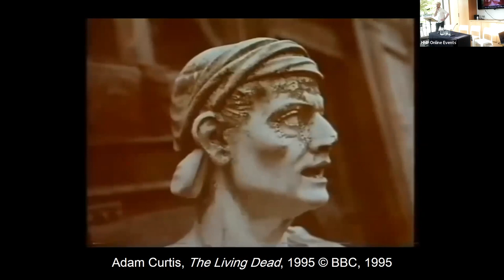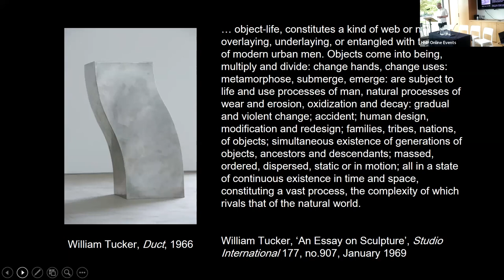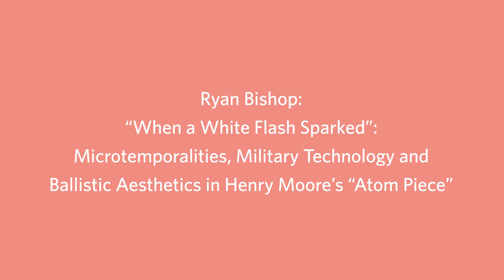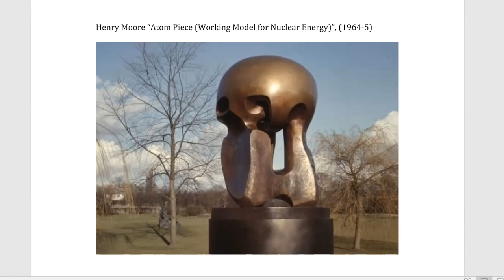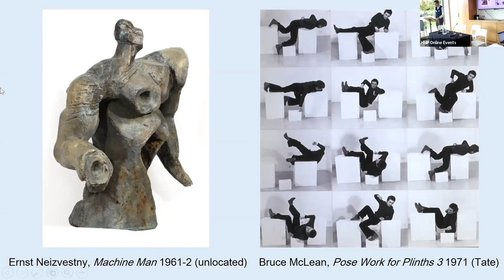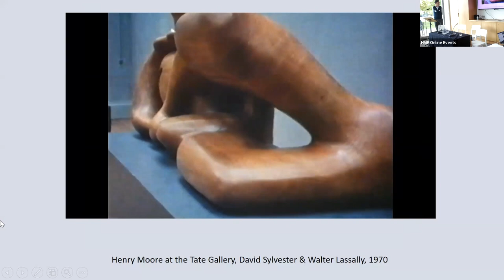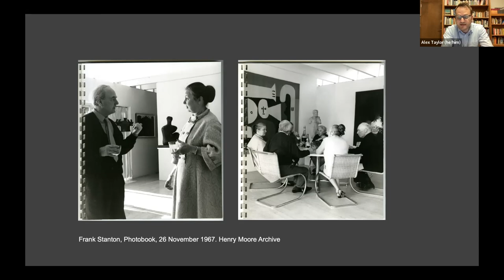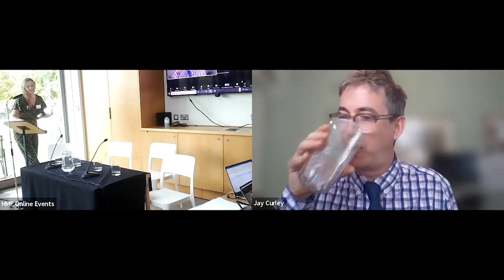Shaping the Future that Was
"Shaping the Future that Was" by Henry Moore Studios & Gardens explores the themes in the exhibition, Henry Moore: The Sixties. The conference features a series of lectures by international speakers will examine the show’s concerns within the wider context of the decade, including the emergence of new art movements in the 1960s, the climate in which Moore’s works were received, and how subjects such as nature and technology reflected radical changes in the artistic landscape.

Speakers
Ryan Bishop: Professor of Global Arts and Politics, Winchester School of Art, University of Southampton
John J. Curley: Associate Professor of Modern and Contemporary Art and Rubin Faculty Fellow, Wake Forest University, Winston Salem, North Carolina
James Finch: Assistant Curator of 19th Century British Art, Tate
Elizabeth Johnson: Senior Lecturer in Critical and Contextual Studies, Cambridge School of Art, Anglia Ruskin University
Alex J. Taylor: Associate Professor and Academic Curator, University of Pittsburgh
Jonathan Vernon: Associate Lecturer, Courtauld Institute of Art

Chairs
Margaret Garlake: Independent art historian and former visiting lecturer at the Courtauld Institute of Art
Jennifer Powell: Curator of Painting and Sculpture, Royal Academy of Arts